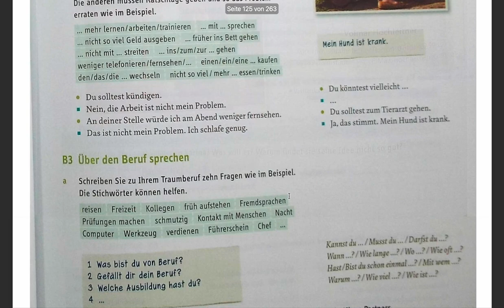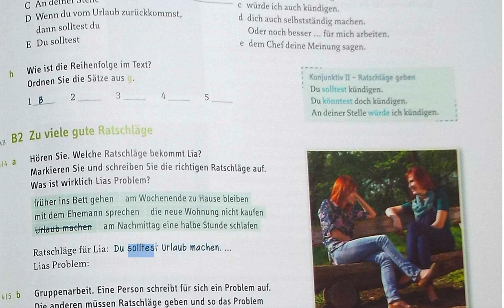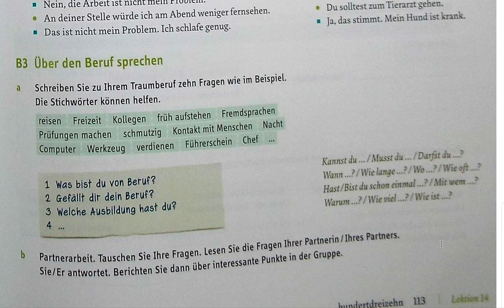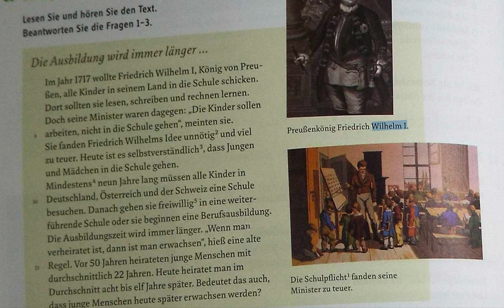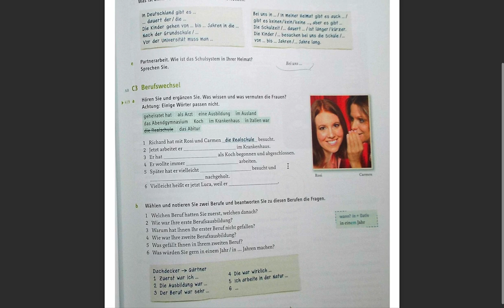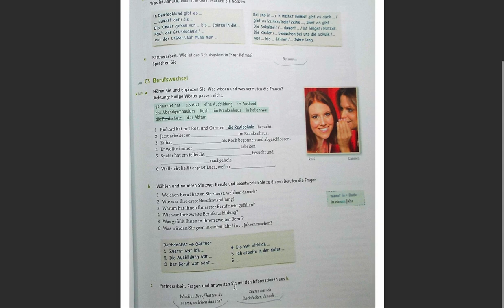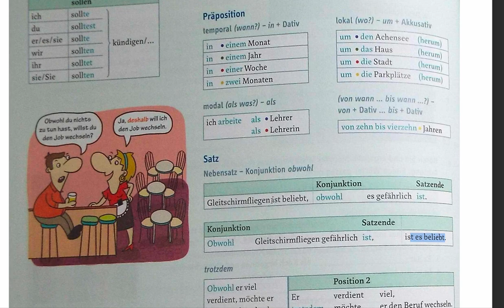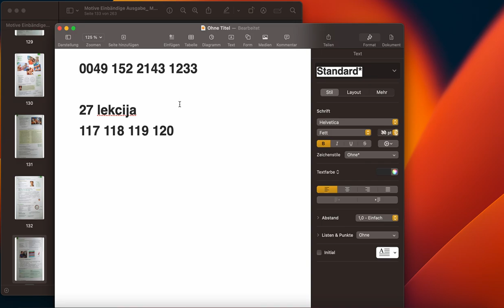besplatni kurs 26 lekcija, a2 predavanje 12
stranice iz knjige
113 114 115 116